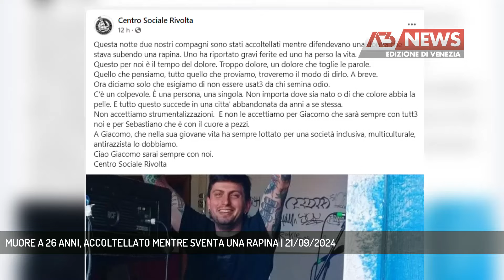MUORE A 26 ANNI, ACCOLTELLATO MENTRE SVENTA UNA RAPINA | 21/09/2024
A3 NEWS Venezia 21/09/2024 - MESTRE - Mestre è in lutto e sotto shock per l'omicidio di Giacomo Gobbato, ucciso a 26 anni a coltellate in Corso del popolo mentre tentava di sventare una rapina. Un amico intervenuto assieme a lui è stato ferito ad una gamba.  || Dicono che quando è arrivata l’ambulanza, i sanitari si siano trovati di fronte ad una scena straziante. Entrambi i giovani perdevano molto sangue, distesi su questo marciapiede in mezzo a Corso del Popolo tra i licei Guggenheim e Franchetti. Erano da poco passate le 23. Pochi istanti prima Giacomo Gobbato e un amico, cinquant’anni in due, erano coraggiosamente intervenuti per soccorrere una ragazza che veniva rapinata. L’aggressore li ha colpiti entrambi con un coltello. Giacomo, 26 anni, è stato raggiunto all’addome: è morto all’ospedale dell’Angelo un paio d’ore dopo. L’amico, ferito ad una gamba, è stato invece dimesso la mattina seguente.Il responsabile sarebbe un 40enne di origine moldava, fermato poco dopo aver colpito al viso un’altra donna alla quale voleva portare via la borsa in via Aleardi. La tensione a Mestre è sempre più forte.Giacomo Gobbato era un’artista, lavorava come tatuatore a Vicenza, ed era attivista del Centro Sociale Rivolta che in un post lo ricorda “col cuore spezzato” come un compagno che “nella sua giovane vita ha sempre lottato per una società inclusiva, multiculturale, antirazzista”. “Giacomo è morto perché non si è girato dall’altra parte – ha scritto il Laboratorio Climatico Pandora – non ha fatto finta che tutto andasse bene perché lottava contro le ingiustizie”.Oggi Mestre è in lutto e sotto shock per una tragedia che è anche una drammatica denuncia di una situazione che non può più essere tollerata.Una situazione che giovani come Giacomo vogliono o volevano cambiare. (Servizio di Filippo Fois) - Segui Antenna Tre anche sul digitale terrestre! Visita il sito